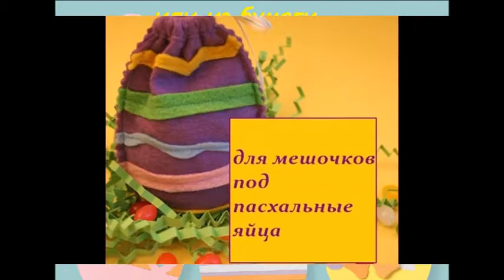Идеи для пасхальных яиц /Easter Egg / Ostereier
Скоро пасха и хочется  красиво оформить своими руками пасхальные сувениры, а если делать это всей семьёй вместе с детьми, то это занятие станет не просто увлекательным и интересным, но и развивающим для вашего ребёнка и объединяющим всех домочадцев и укрепляющим ваши семейные тёплые отношения
- ГЛАЗУРЬ с желатином! Кулич! НЕ КРОШИТСЯ! НЕ ЛОМАЕТСЯ! КРАСИВО! НЕЖНО! ВКУСНО!
Всем душевного спокойствия и внутренней гармонии!
- Пристройка к дому своими руками.
- как сделать скамейки и стол своими руками.
- сауна в доме, как сделать за 12000 руб.
- триммер не заводится после зимы.
- Geely Emgrand EC7 Замена внутренней задней ручки двери
Инвестиции в будущее. Проект Дуюнова мотор колесо -